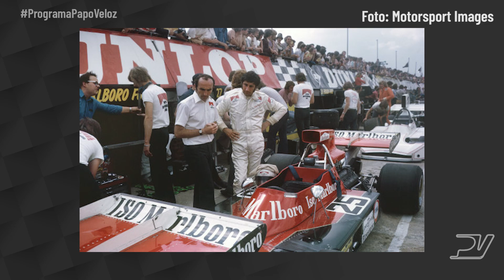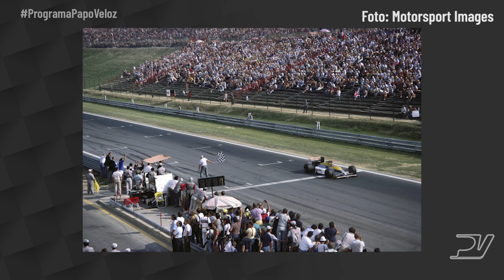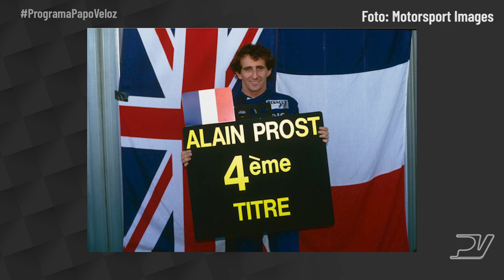Frank Williams: um "garagista" gigante e determinado - Personagem de terça 18/04/2023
Se estivesse vivo, Sir Frank Williams teria completado 81 anos no domingo.

O último dos donos de equipe tidos como "garagistas" deixou um legado enorme na Fórmula 1, materializada através de sua equipe, que em parceria com Patrick Head conquistou sete títulos de pilotos e nove de construtores.

Um pouco mais da história do dirigente, que superou as limitações físicas decorrentes de um acidente e brilhou como poucos no esporte a motor, em nosso vídeo de hoje.

No Facebook, Instagram, Twitter e TikTok, é só procurar por pgmpapoveloz.

📸: Motorsport Images